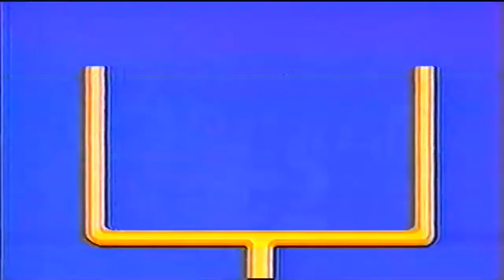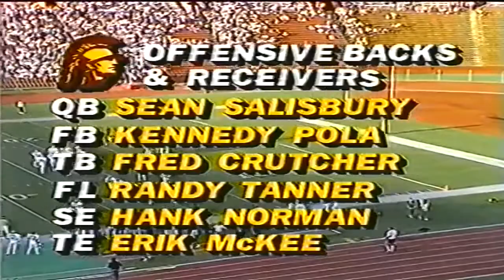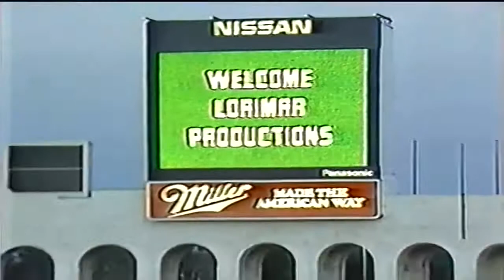September 21, 1985 - Baylor @ USC